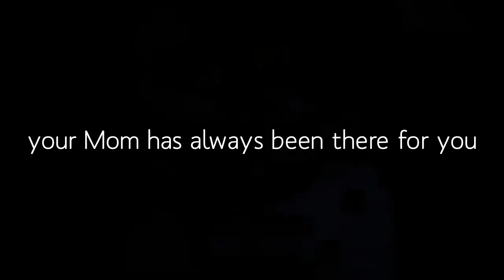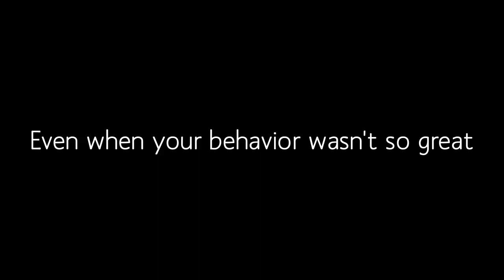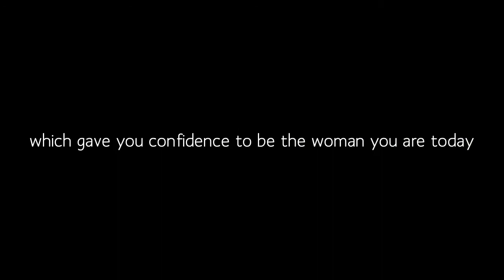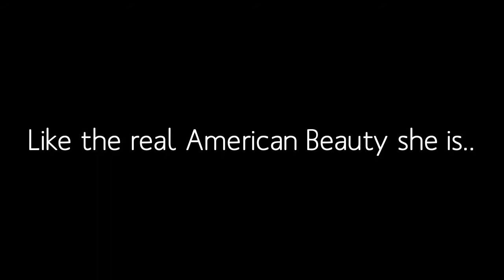Free MakeOver Give Away !! Happy Mother's Day !Watch This!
Treat Your Mom to a free makeover just by watching our video!! Leave your moms name & why she is special on Studio 39 Salons FB page or YouTube Channel (or both!!) under this video! Whether you post on YouTube or FB, POST UNDER THIS VIDEO. If your on FB- You have to go like our FB pg and post UNDER this video - Or if your a YouTube user post here!! Good luck!